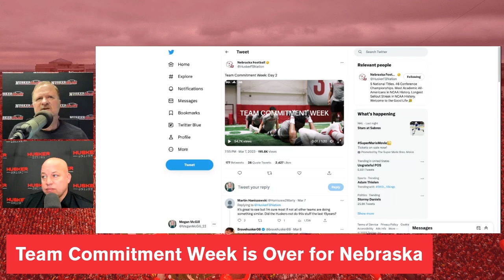Nebraska Football players participate in team bonding activities in Huskers commitment week I GBR